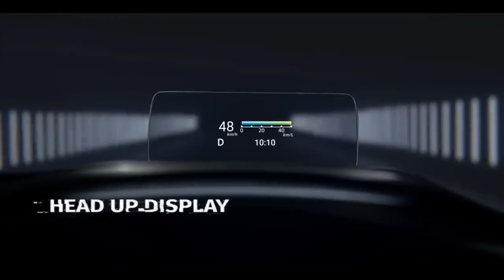Top 3 Bestselling Maruti Suzuki Cars India December 2022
Hi!! How are you? Welcome Back to the Best ever Motor Review Show!!

Indian automaker, Maruti Suzuki continues to lead car sales in the country despite a drop of nine per cent last month. The company sold 1,12,010 units in December 2022 as compared to 1,23,016 in the previous year.

The Baleno premium hatchback was the bestselling model for the company. The company sold 16,932 units of the Baleno hatchback in December 2022 as against 14,458 units in December 2021, thereby registering a growth of 17 per cent. The recently introduced CNG-variant option has boosted its sales in the country.

The Ertiga MPV emerged as the second bestseller last month with 12,273 unit sales last month as compared to 11,840 units in December 2021, thereby registering a modest growth of four per cent. Like the Baleno, the CNG-variant option has boosted sales for the popular MPV.

The Swift hatchback was outsold by the Ertiga by just 212 units! The hatchback posted 12,061 unit sales as against 15,661 units sold in December 2021, thereby witnessing a drop of 23 per cent. Maruti Suzuki introduced the Swift CNG in August 2022 and is one of the popular choices among new car buyers.